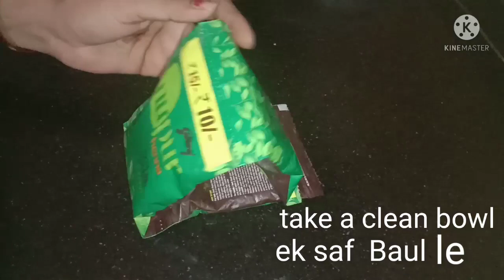बालों में मेहंदी कब और कैसे लगाएं क्या मिक्स करें जिससे बाल सिल्की स्मूथ और सॉफ्ट हो जाएं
बालों मे मेहंदी कब और कैसे लगाएं क्या मिक्स करें जिससे कि  बाल सिल्की स्मूथ और सॉफ्ट हो जाएं| mehndi

बालों मे मेहंदी कब और कैसे लगाएं?क्या मिलाएं|Mehandi| light Brown hair color| Rajni Beauty skin care

How to Burgundy colour your Hair at Home Naturally अगर आप चाहते हैं बालों को नेचुरल तरीके से color करना इस वीडियो को अखिर तक जरूर देखें।

mehndi balo me kaise lagaye
balo me burgundy colour kaise kare
mehndi se burgundy colour kaise kare
balo me mehandi kb or kaise lagaye
mehndi  balo lagane ka sahi tarika
mehndi me kya kya milana Chahiye
balo me mehndi kaise lagate hai
balon mein mehandi kaise lagaye
balo me dandruff hatane ka tarika
balo me anda kaise lagye
henna mehndi balo me kaise lagaye
henna mehndi for hair, henna vlogs
henna balo me kaise lagaye
henna mehandi for hair,
henna for hair, henna mehndi
natural hair color at home
hair henna vlogs, mehndi
henaa application
silky and smooth hair
henna amla hair pack
henna application on hair
henna apply on hair
henna and methi hai pack
henna ,henna hair hair growth tips
henna for henna, hairfall solution
hair henna vlogs application
step by step henna application at home
mehendi ka use kease karae
mehndi se balo ko silky kasie banaye
mehndi se burgundy color kaise kare
mehndi se brown baal kaise kare
mehndi me kya kya milana chaiye
mehndi se balo ko brown kaise kare
mehandi se balo ko burgundy kasie Karen
mehndi ke fadye balo ke liye
mehndi ke fadye ,henna hair
how to apply on hair pack
by step henna apply At home
henna mehandi hair pack
step by step henna apply at home
henna  mehandi ko kaise lagaye
henna kaies lagye, hair henna
henna tutorial, henna hair color
henna lagane ka tarika
Henna on hair, henna for hair
henna hair dye, mehndi hair pack
mehendi  apply on hair
balo me mehndi kaise lagye
balo me mehandi lagne ka sahi tarika
burgundy hair color at home
how to colour your hair naturally at home
how to burgundy colour at home
how to burgundy hair colour
homemade burgundy hair color with henna

मेंहदी में सिर्फ ये मिलाके लागालो बालों का Colour हो जायेगा  Burgundy हमेशा के लिए-100% Naturally

बालों को बरगंडी कलर कैसे करें
मेंहदी मे क्या क्या मिलाकर बालों में लगाएं
बरगंडी बनाने के लिए आप किस रंग की मेंहदी मिलाते है

Henna-natural hair dye, burgundy hair color at home, how to make henna paste for darker hair color, henna hair dye on natural hair
how to get dark colour from henna for hair
dark colour mehndi, how to get burgundy hair with henna, henna pack for hair colour
henna pack for hair,mehndi hair pack for hair growth in hindi, how to make henna paste for hair at home, how to make henna paste for dark stain, herbal henna hair colour
mehndi me kya milaye ki baal lambe ho jaye
how to colour burgundy your hair naturally at home

बालों में मेहंदी लगाने का सही तरीका
बालों में मेहंदी कैसे लगाएं
मेहंदी लगाने का उपाय
मेहंदी को यूज करने का तरीका
मेहंदी बनाने और लगाने का तरीका
हिना हेयर पैक

Friend's आपको मेरी वीडियो पसंद आये तो वीडियो को लाइक शेयर जरूर करें ,और अगर आप हमारे चैनल पर नये हैं और पहली बार आये हैं तो चैनल को सब्सक्राइब करना बिल्कुल मत भूलें.

Rajni Beauty Skin Care.

Lots of love to all of you for watching my video.